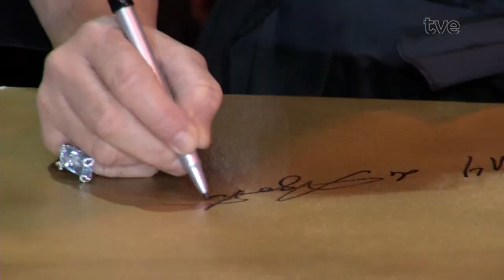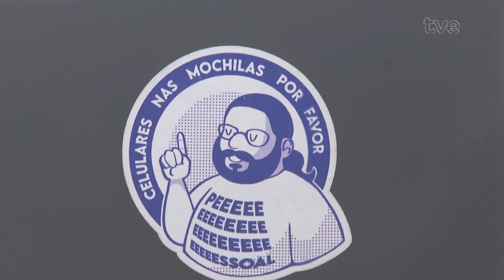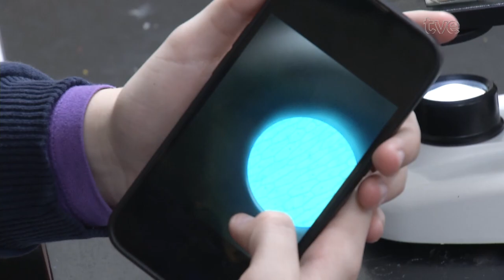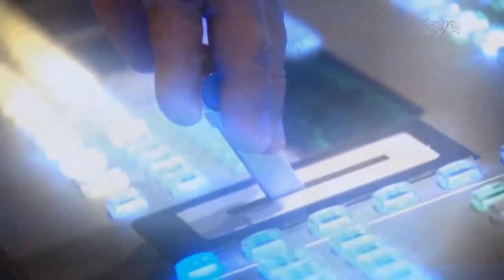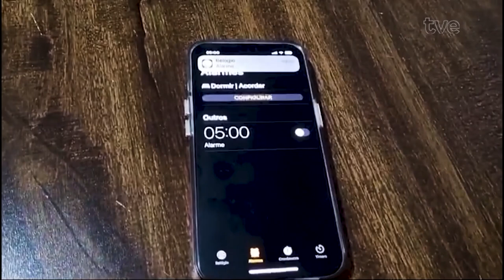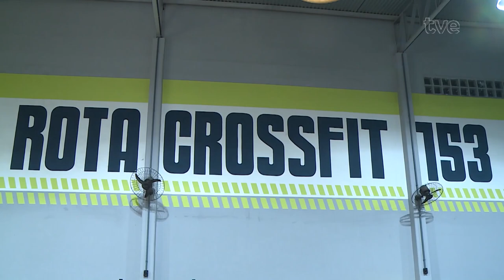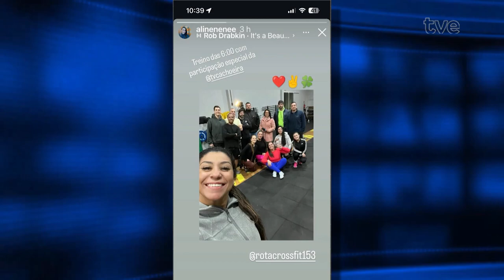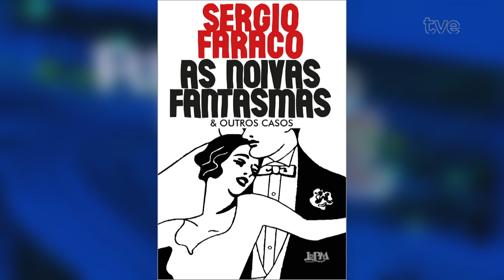Redação TVE 15/08/2024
01:12 A 52ª edição do festival de Cinema de Gramado vai até sábado. E ainda tem muitas homenagens e prêmios pela frente. Quem traz mais informações direto da serra gaúcha é a repórter Patrícia Salvadori./
07:12 Uma das grandes atrizes do audiovisual brasileiro, Vera Fischer foi homenageada no festival com um  prêmio que destaca sua contribuição na divulgação do evento e da cidade.
10:10 O celular é um vilão na sala de aula ou pode até ajudar na aquisição de conhecimento? O tema divide opiniões. Um colégio na região sul da capital optou pela flexibilidade quanto à utilização dos aparelhos pelos estudantes.
16:56 Será que frio, madrugada e atividade física combinam? Acreditem, pra muita gente sim. Iniciar o dia após uma rotina de exercícios tem ganhado cada vez mais adeptosE. Academias abrindo cinco ou seis das manhã e grupos de uma modalidade de treino específica estão em alta.A repórter Lena Caetano é quem nos conta um pouco mais sobre a motivação dos madrugadores do crossfit por lá.
24:05 E a Feira do Livro de Porto Alegre tem novo patrono. Nesta septuagésima edição do evento, quem assume o posto é o escritor Sérgio Faraco. O anúncio foi feito hoje pela Câmara Rio-grandense do Livro.